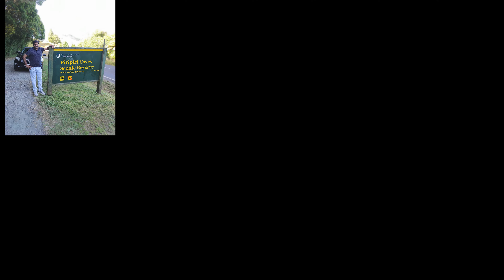Shopping spree in Juma'a Bazaar/ Friday Market at Mt Roskill in Auckland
Economical and fresh vegetables and fruit market- Every Friday and Tuesday. Starts at 6 am and closes at 1 pm.